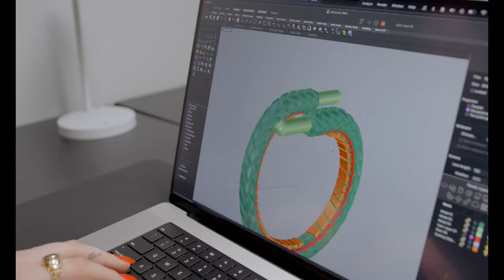Sean Wotherspoon and Greg Yuna Create a Gold Sneaker Ring Inspired by You People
É uscito un video con Sean Wotherspoon e Greg Yuna su "youpeople ", il film è disponibile solo su netflix .

Il designer di scarpe SeanWotherspoon e il gioielliere di alto livello GregYuna hanno collaborato per realizzare anelli personalizzati in oro e diamanti ispirati a Jonah Hill (Ezra) e Lauren London (Amira) nel film Netflix You People. Gli anelli sono stati regalati ai fondatori di Pasos For Oak Cliff Jesse Acosta e Alejandra Zendejas.

Trama del film:
In questa commedia scritta da jonahhill e KenyaBarris , due innamorati che si sono appena messi insieme affrontano le opinioni contrastanti dei genitori sulla loro relazione e scoprono che gli opposti si attraggono, ma alcune famiglie no. Il cast comprende Jonah Hill, laurenlondon , davidduchovny e nialong , con JuliaLouisDreyfus ed EddieMurphy .